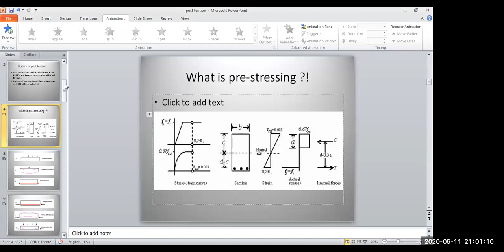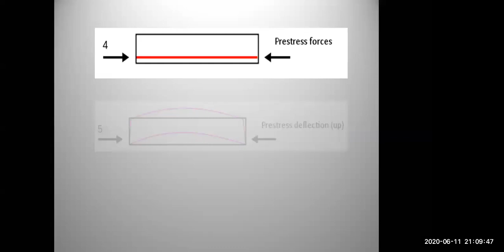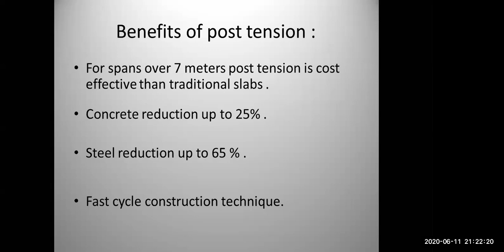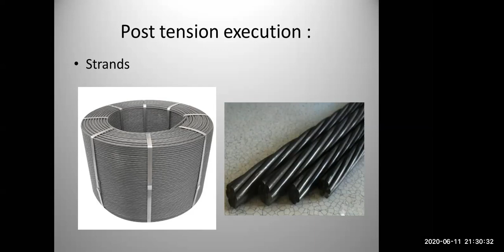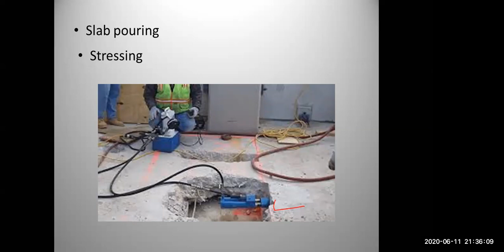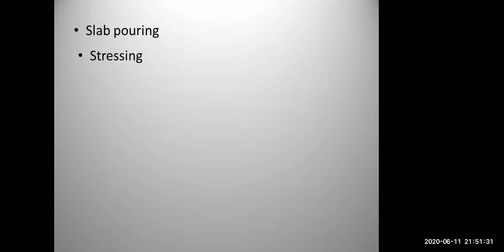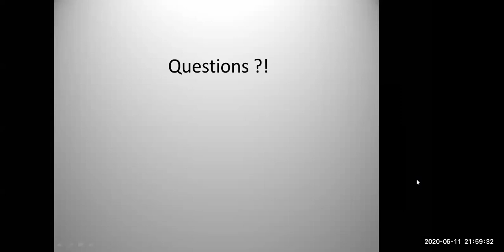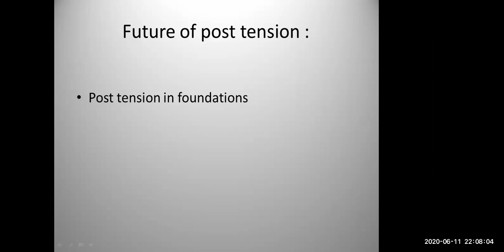Why Post Tension